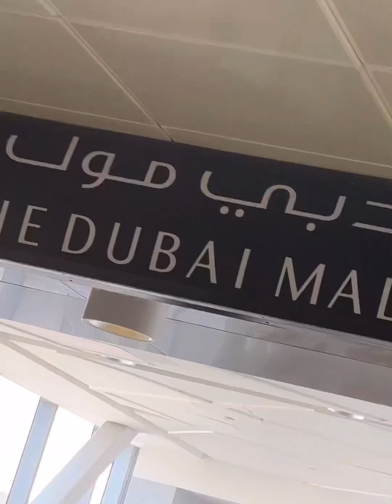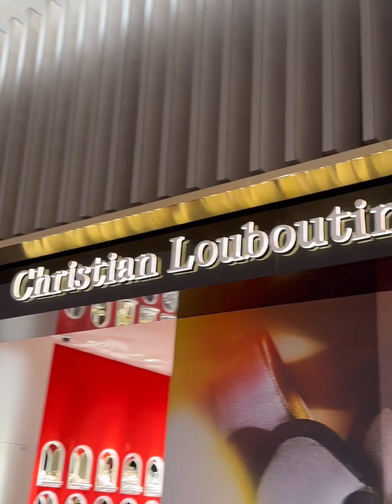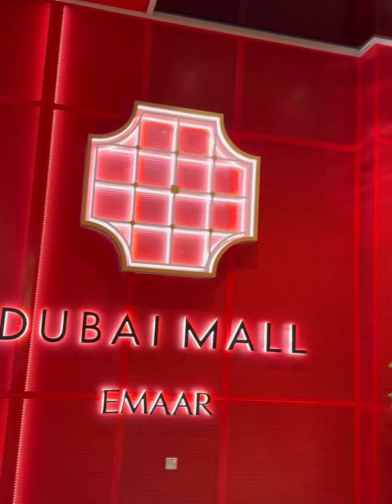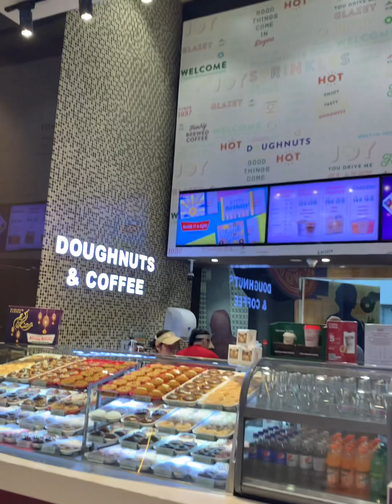Everything about Dubai Mall. Lets explore together